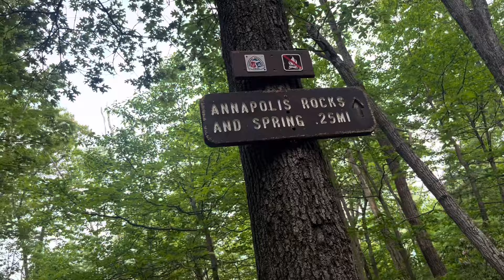Day 94: I made it to ROCKSylvania! (AT ThruHike 2024)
Go donate to Freshground and his Leapfrog Café and support hungry thruhikers ❤️